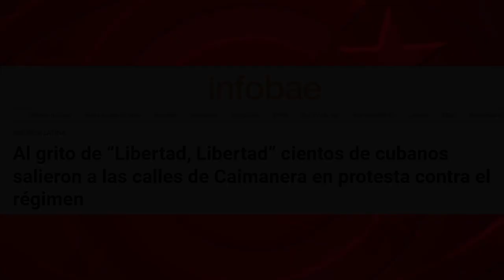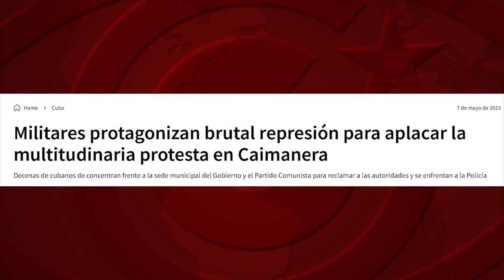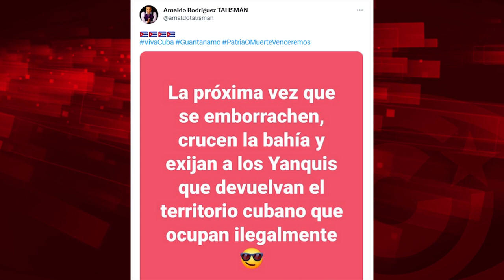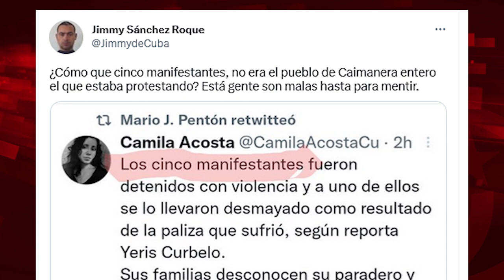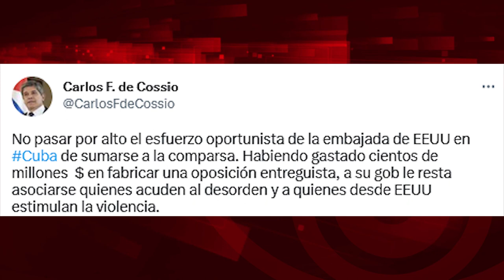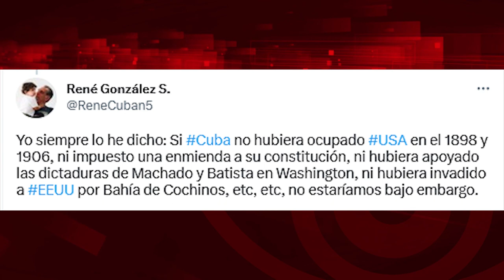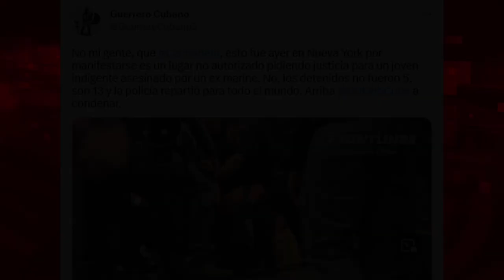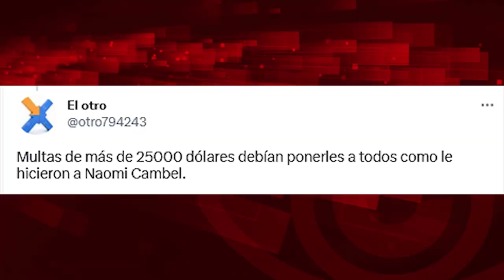Caimanes en Caimanera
Cubainformación.- En Caimanera, a un paso del Centro de Torturas de la Cárcel de la Base de Guantánamo, el territorio robado por EEUU a Cuba, nos decía la prensa internacional -¡y el Gobierno de EEUU!- que, días atrás, hubo una "brutal represión" contra una protesta pacífica. ¡Qué cinismo, hipocresía y doble rasero! ¡Y qué mentirosos! No hay más que ver las imágenes de una "represión" de parvulario. Se retratan en su propia mentira. Y, en el caso de los medios, en la mediocridad y falta de profesionalidad en el ejercicio del periodismo.